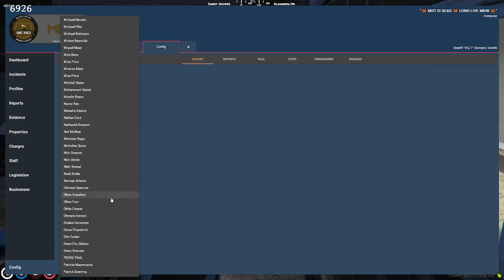Manny Santos Returns to the SDSO Completly Unchanged - Mantis || GTA 5 RP NoPixel